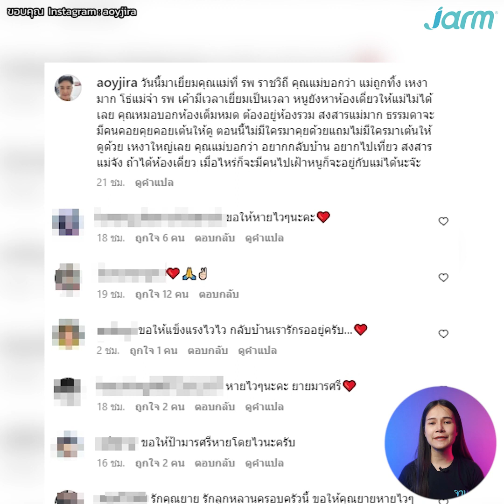สงสารแม่จับใจ! คุณยายมารศรีวัย 10 ปี เข้ารพ.อีกครั้ง บ่นถูกทิ้ง เหงามาก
สงสารแม่จับใจ! ลูกโพสต์ซึ้งถึง คุณยายมารศรีวัย 102 ปี เข้ารพ.อีกครั้ง บ่นถูกทิ้ง เหงามาก